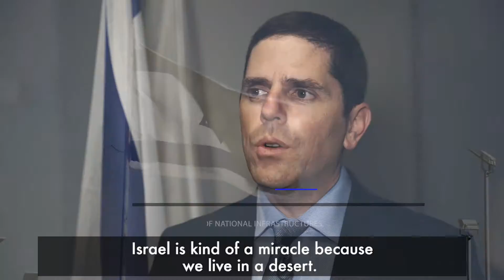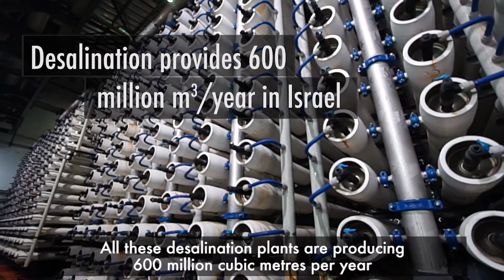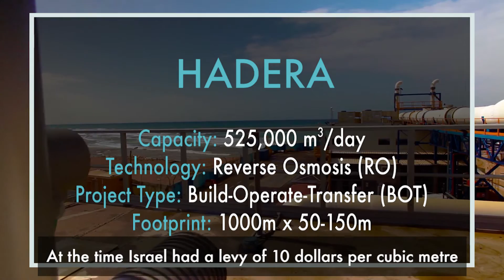The Impact of Desalination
How desalination has transformed Israel's water supply in just a few short years